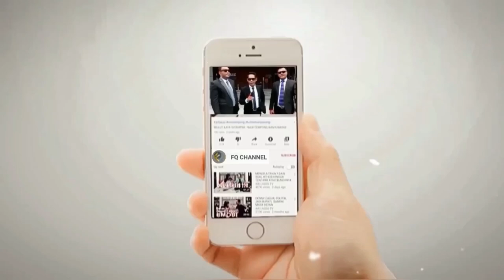NGAKAK KAMPANYE PKB TERPAPAR NARASI ANIES || Cak Imin Obral Janji Manis Murah Murahan